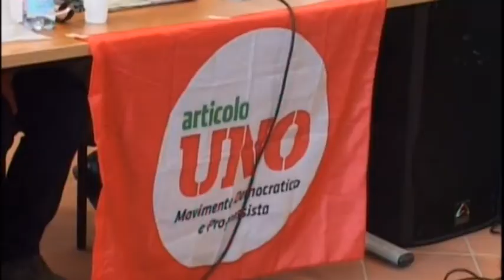Rostan, Conferenza dei lavori, autonomia della scuola, violenza di genere 9 marzo 2019